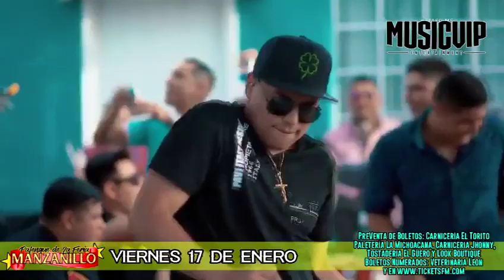DIMENSION REAL DE COLIMA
PALENQUE DE MANZANILLO, COLIMA